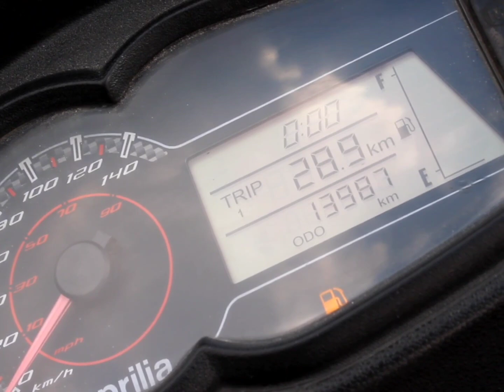सस्तो मा Dirt bike आयो त चड्ने होइन? || SECONDHAND BIKE IN NEPAL || Cheapest price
रोजि रोजि Scooty, Bike, Secondhand|| Cheapest bike in nepal|| ‎@aminvlogs6831

Location : Gothatar Nayabasti pool Near By Everest Pertol Pump